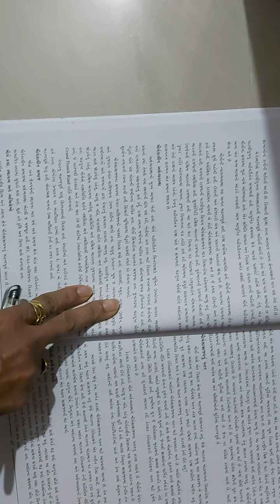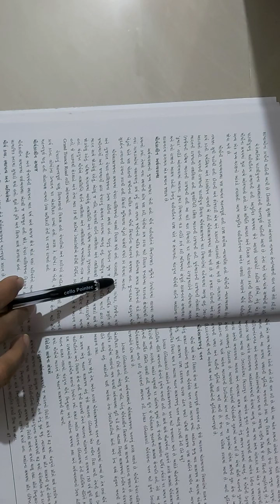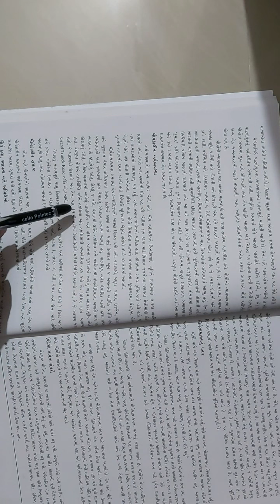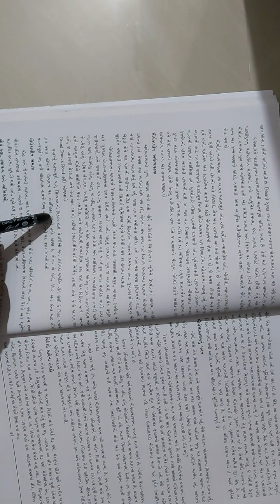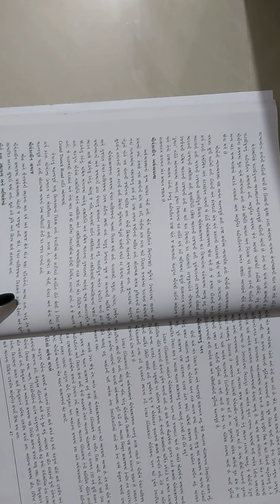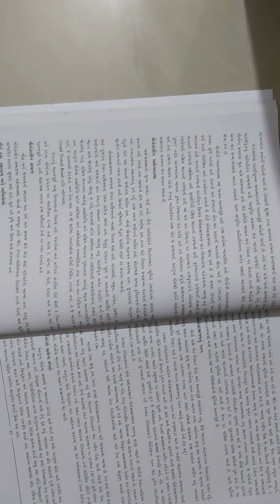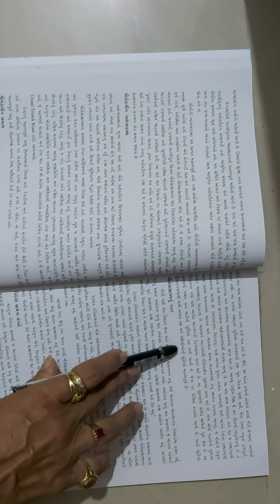26std 11 history ch7 shreemad dayand kanya vidhylay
26std 11 history ch7 shreemad dayand kanya vidhylay